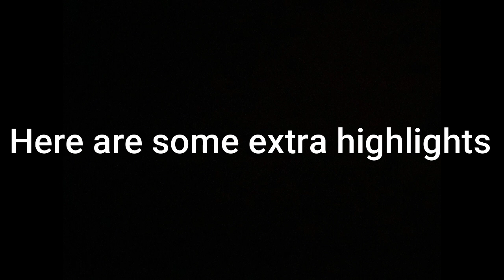Trevor Zegras 2021-22 Highlights || All 23 Goals